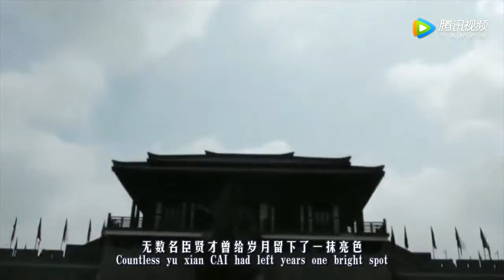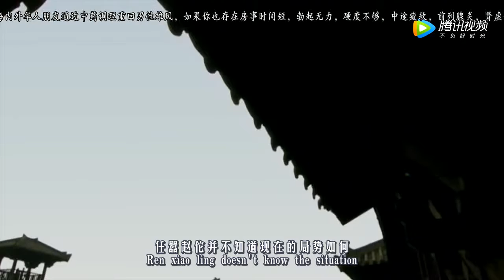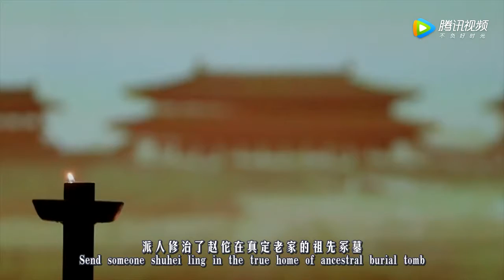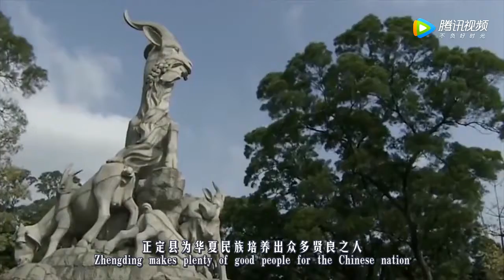两千年前，河北一小县城出了个名人，皇帝都亲自为他家族修建陵墓